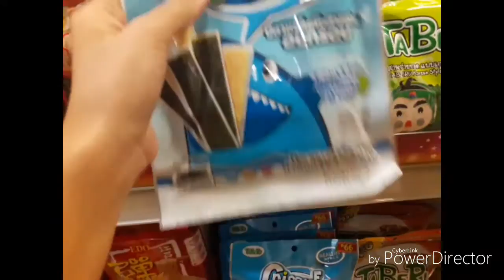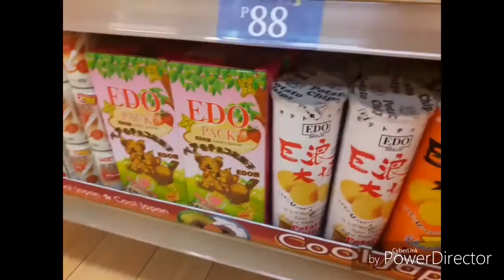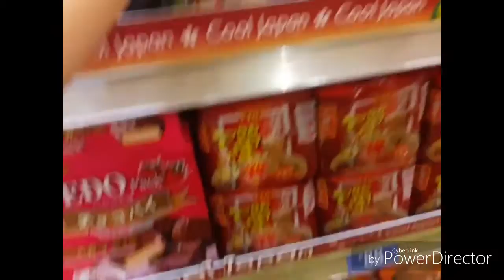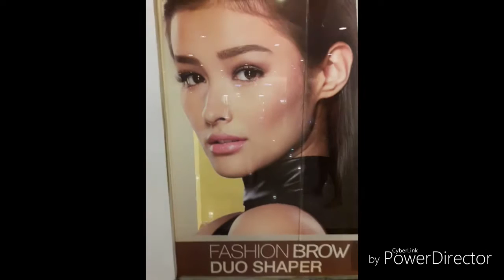ROBINSON ERMITA/ WINDOW LNG WALANG SHOPPING ☺☺☺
hello mga pepz wla masyadong ganap ito kaunting vlog ☺☺☺ sana di kau magsawa manood. slamat and godbless u all mga pepz. pls. wag kalimutan mag like kung ngustuhan at mag subscribe kung di pa slamat..